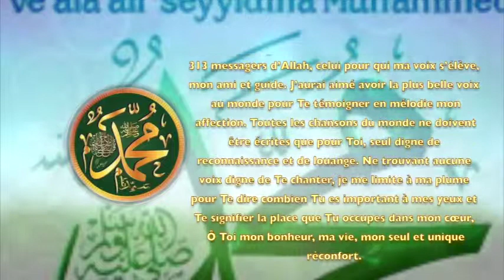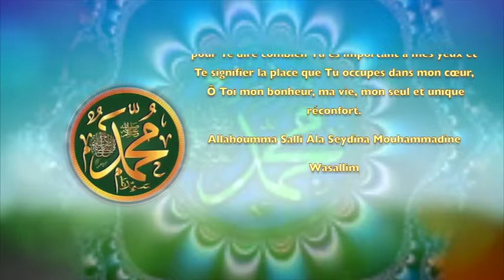POEME SUR LE PEOPHET PSL : 84 UNE VOIX EN OR